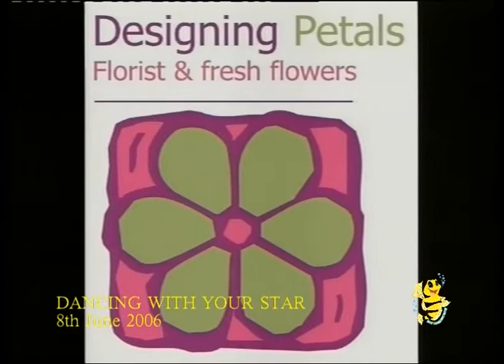Sea World's Dancing With Your Stars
2006 Sea World "Dancing With Your Stars" Employee Evening.  Lot's of fun had by all.  Gee we had a good time back then.  Even had Grant and Amanda do the intro.